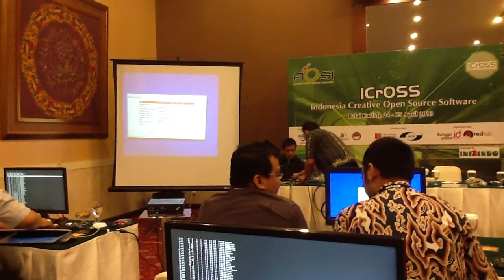Internet of Things 3/5 - Tonny Adhi Sabastian - ICrOSS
Tonny Adhi Sabastian, the lead trainer.

Raspberry Pi workshop at Indonesia Creative Open Source Software